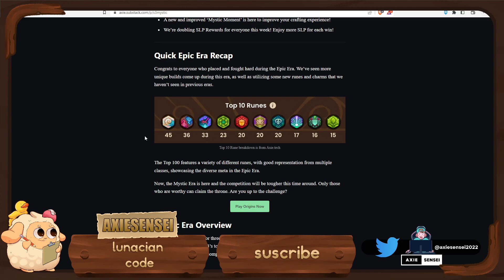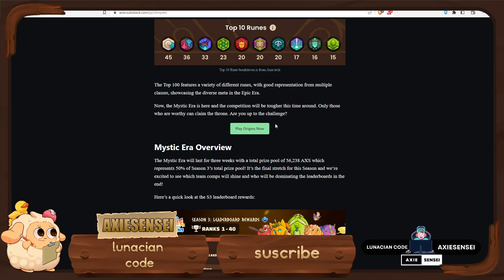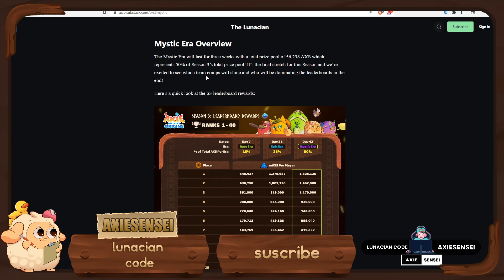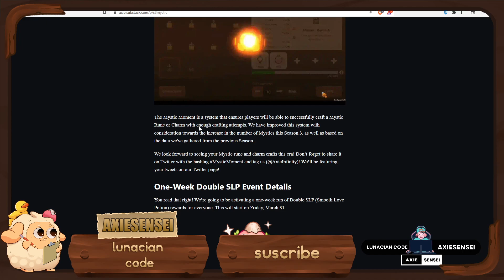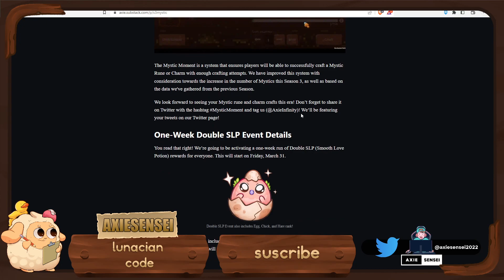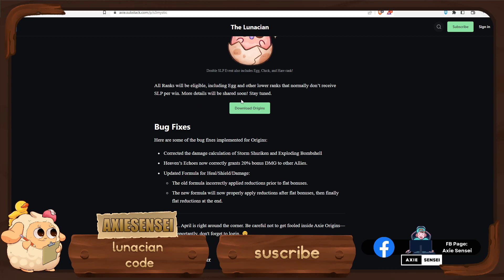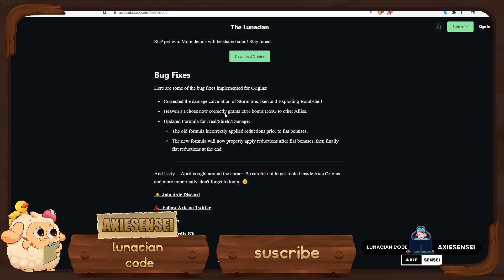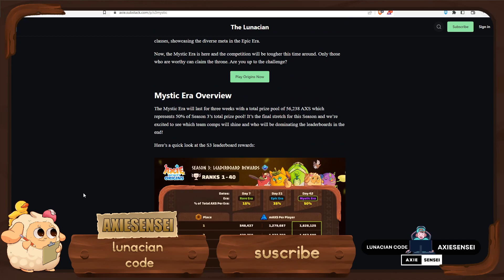Axie Origins: S3 | MYSTIC ERA IS HERE! | Epic Era Recap, Bug Fixes & more! | Axie Origins Update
Axie Origins: S3 | MYSTIC ERA IS HERE! | Epic Era Recap, Updates, Bug Fixes & more!!!

Yow yow yow, mga kaibigan! Axie Sensei here, an Axie Infinity: Origins Content Creator. This channel will focus on gameplays, workarounds and strategies in Axie Infinity: Origins. Chill gaming and happy grinding!